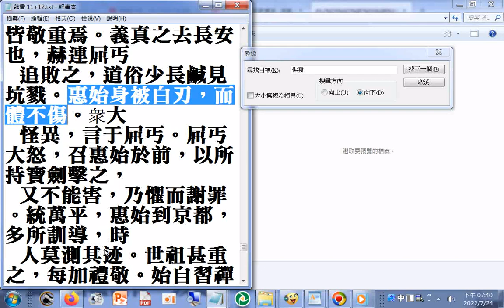魏書 p.1957#男女不以禮交皆死 p.2087惠始身被白刃，而體不傷。衆大怪異，言于屈丐。屈丐大怒，召惠始於前，以所持寶劍擊之，又不能害，乃懼而謝罪